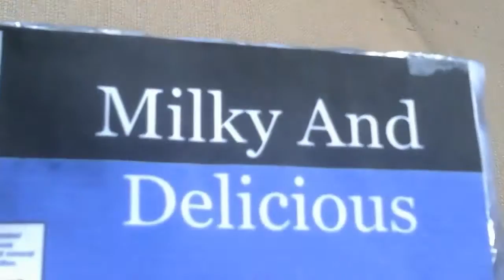LucasStarz Chocolate Bars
This commercial is not advertising any actual commercial Item. It is only a series of chocolate bars to give to friends that we are making for fun. Sometime later I will make a chocolate bar making tutorial.